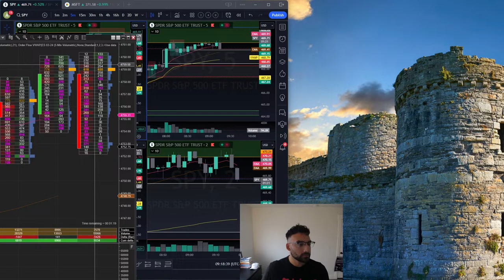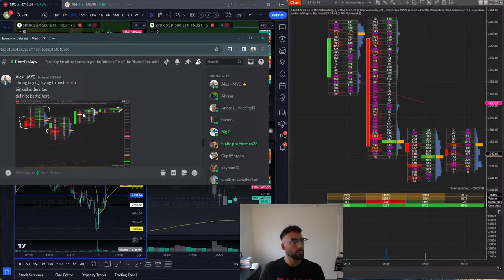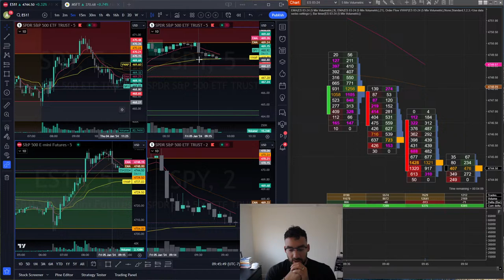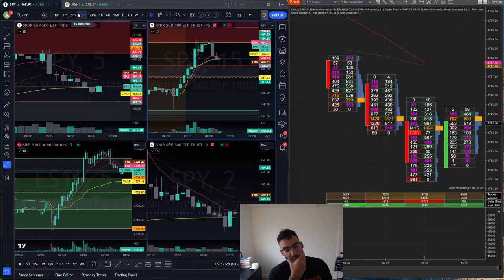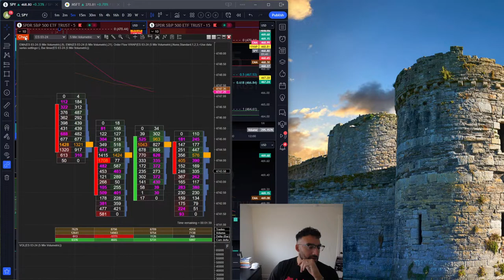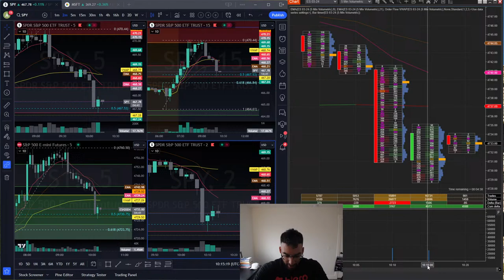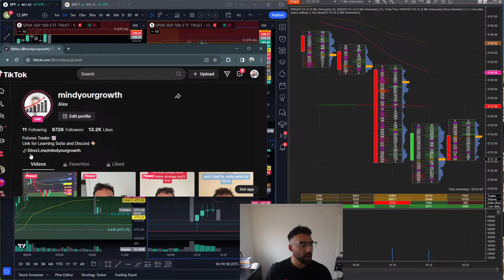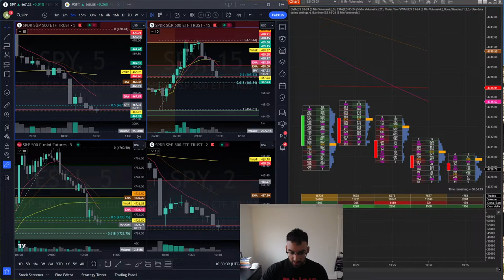Live Trading $SPY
We live trade every day from 11-1230 EST (typically, today had to help the wife)